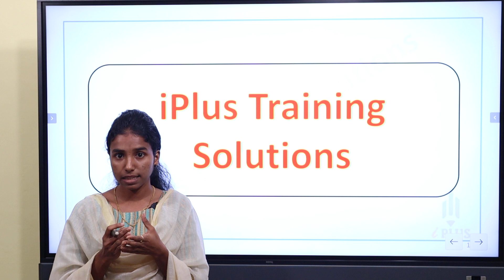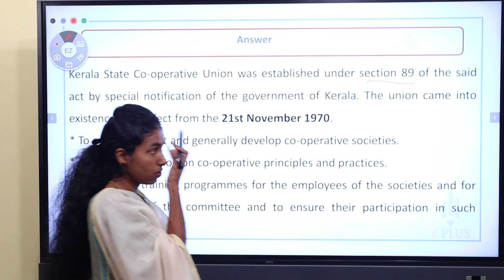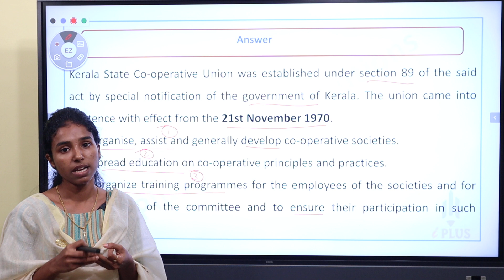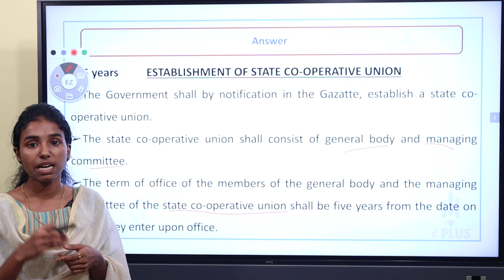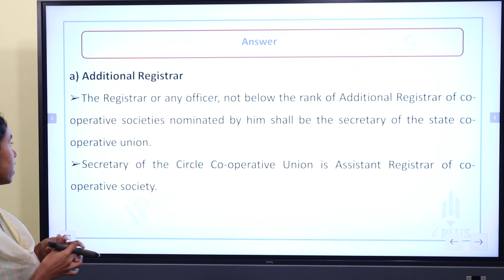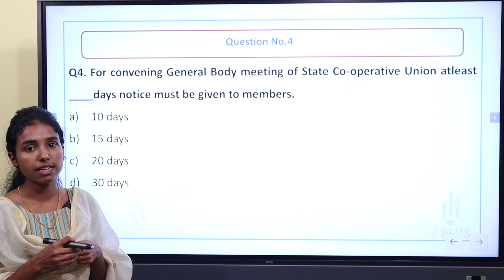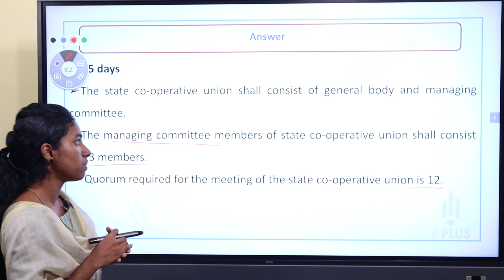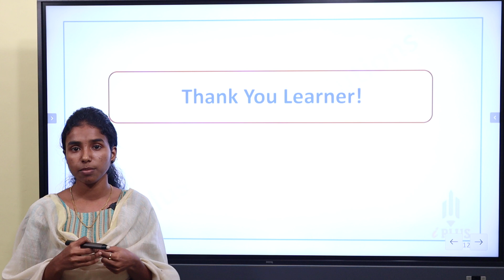CSEB Exam | Co-Operative Union | Simple ആയി പഠിക്കാം